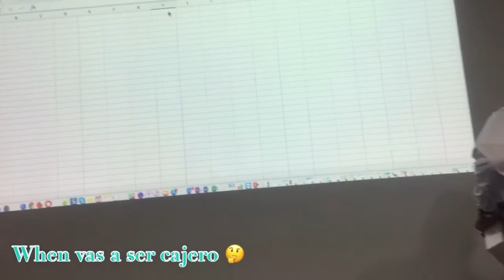DÍA 2, TARDE PERO SIN SUEÑO 💤 😴 💤 🛏